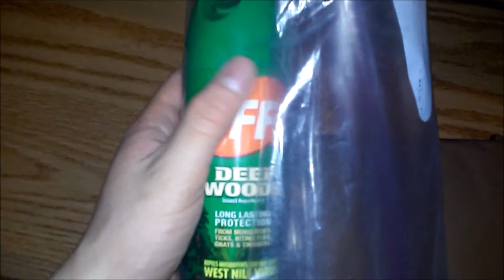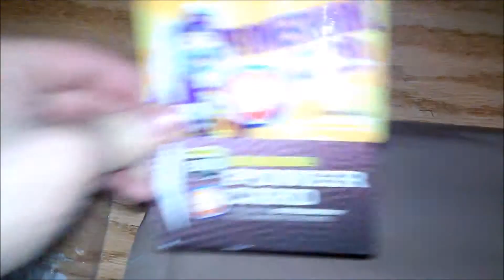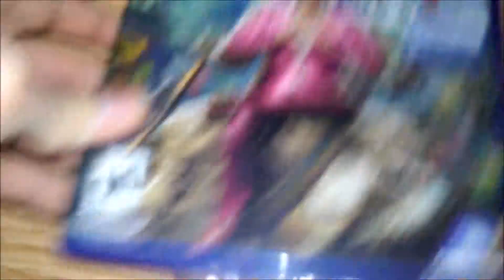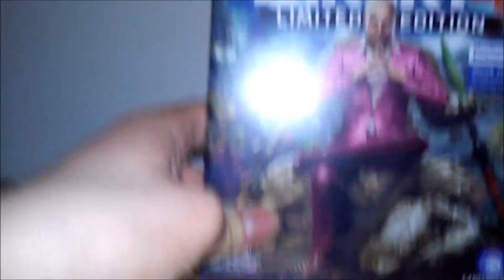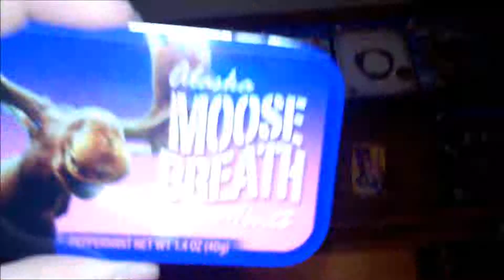Mail Readily Exported (MRE) Unboxing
Hey guys I unbox my Mail Readily Exported that I recieved.